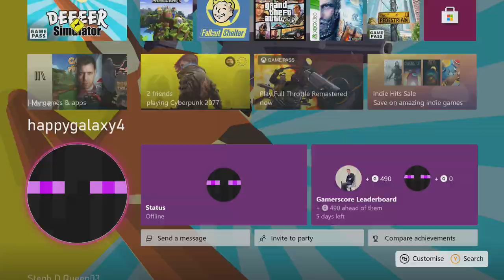Let's Play - Worms Battlegrounds - Part 1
An unexpected victor when Tiffany, Tamzen & Jordan play Worms Battlegrounds!